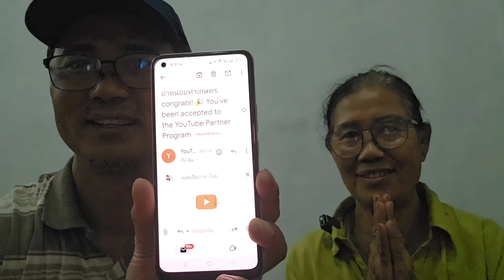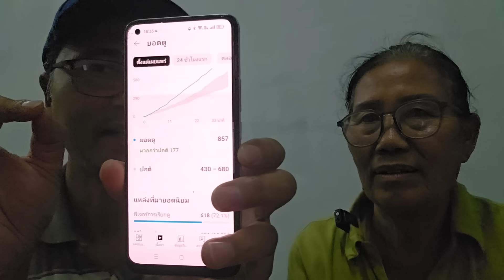ดีใจทำให้แม่สำเร็จแล้ว ! เตรียมรับรายได้ยูทูปเร็วๆนี้ ลุ้นสุด😆 พี่เหน่งตรวจงานทีมช่างทุยเทคาน ตอนค่ำ